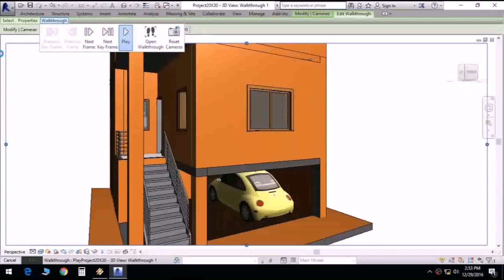600 Sq Ft Individual House Plans In Chennai - Gif Maker DaddyGif.com (see description)